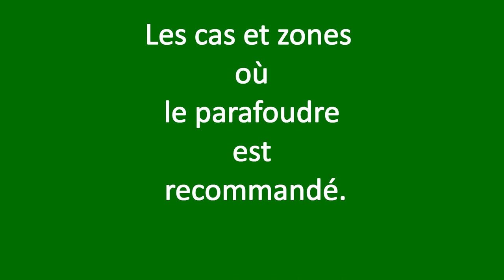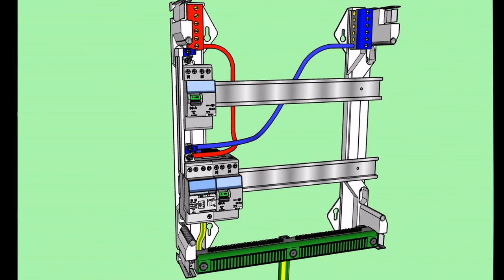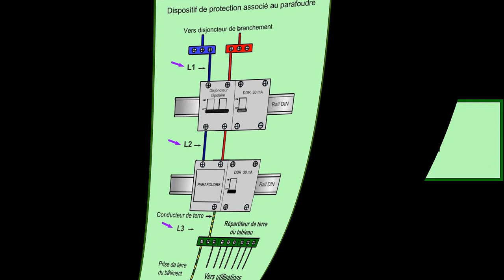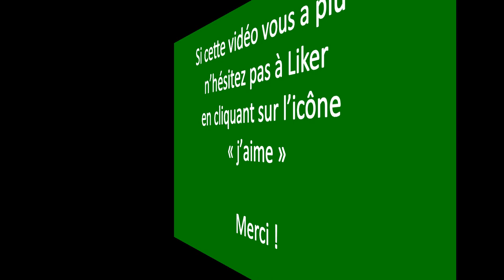Norme C15-100 : La Protection Contre la Foudre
Vidéo : Norme C15-100 : La Protection  Contre la Foudre
Les surtensions induites au moment des orages, par effet électromagnétique dans les lignes d’alimentation, sont dommageables pour la majorité des appareils électriques, notamment ceux qui possèdent des composants électroniques.
Un parafoudre est donc nécessaire pour protéger les installations électriques !
Pour consulter la version écrite et illustrée rendez vous sur le blog :
 « j’aime »  Merci !